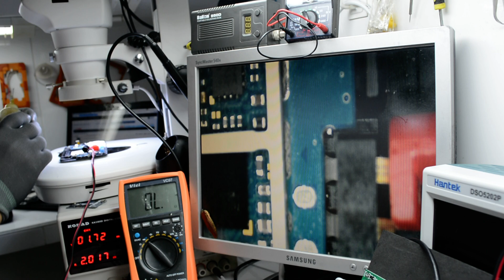reparación Samsung Galaxy Grand I9082 no enciende y se calienta